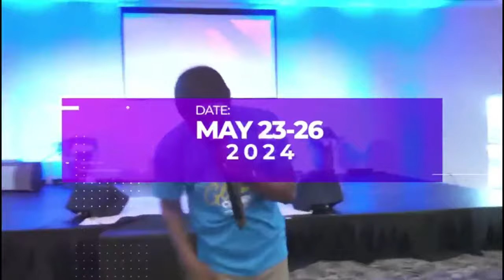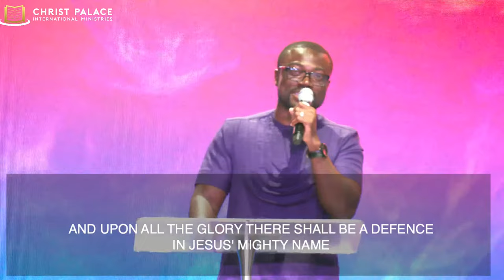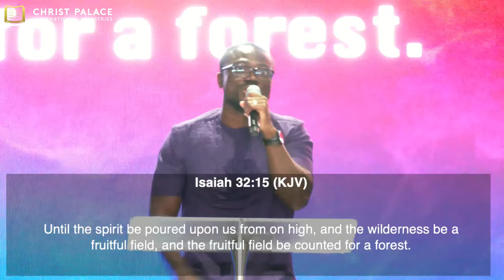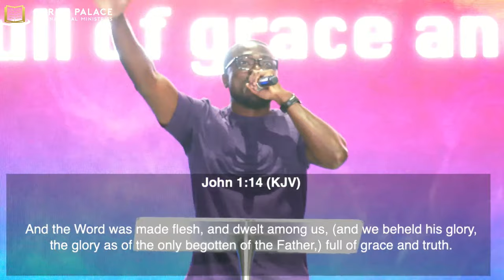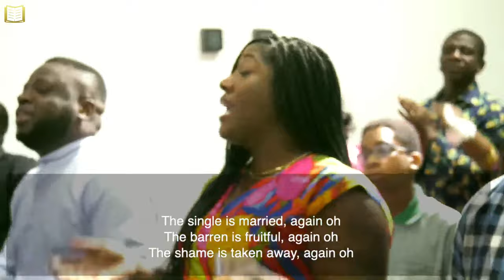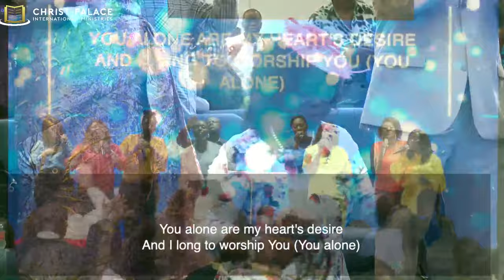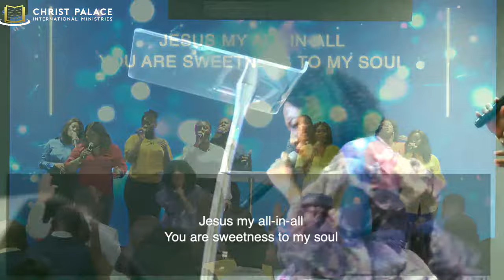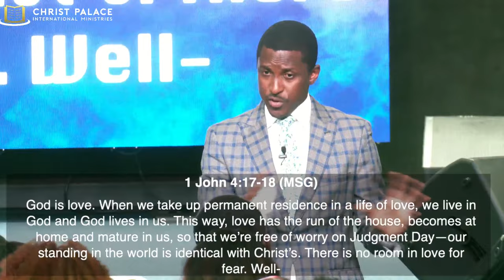THE FELLOWSHIP/COMMUNION OF THE HOLY SPIRIT - PART 2 | PASTOR DR. MARK AMOATENG